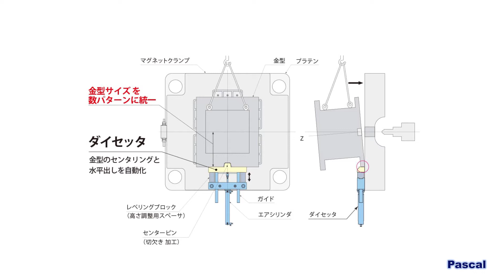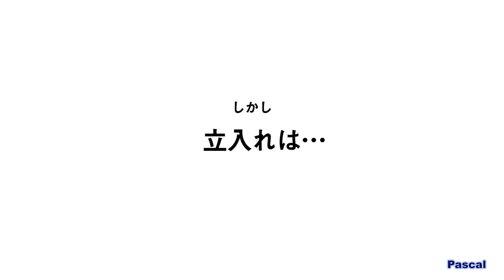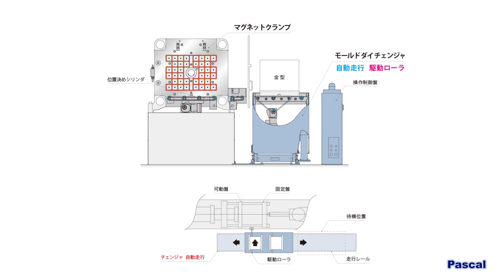金型交換の改善にチャレンジ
配信元：パスカル株式会社 | Presented by Pascal Corporation